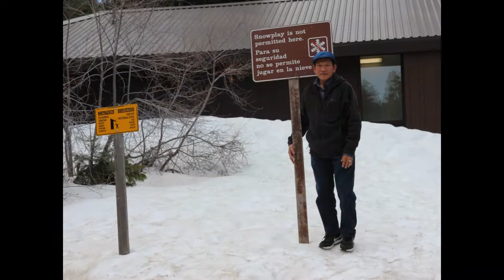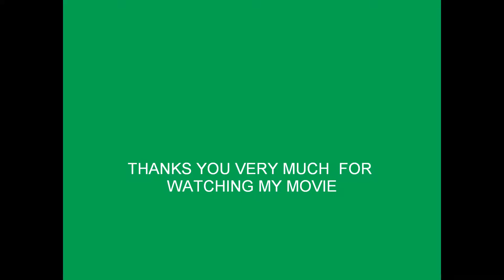My Movie of visiting at Kings canyon National park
My old sister and my bro Inlaw from Phila to visit Kings canyon national park 0n April 4 20178 .